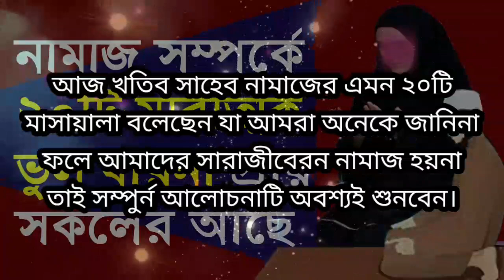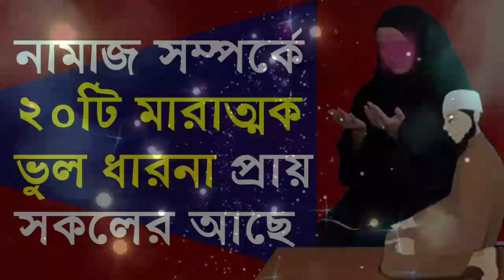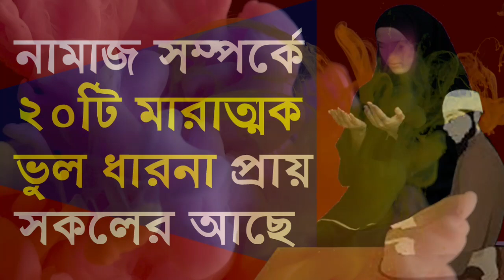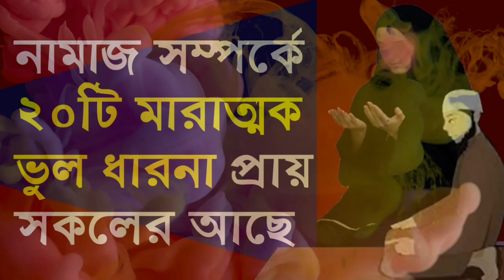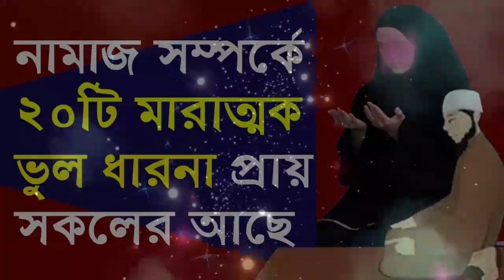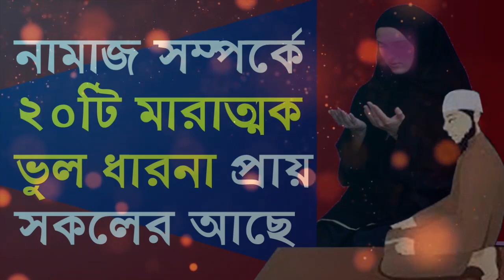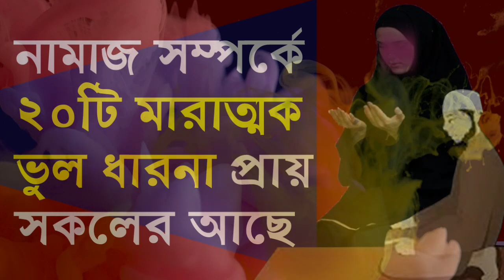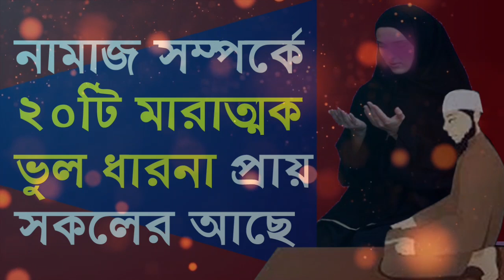নামাজ এর ভুল সমুহ। ২০টি ভুল ধারনা। Namaz ar niom | সহিহ নামাজ শিক্ষা। SM Nizam Uddin | Jaalhaq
আজকের জুমার খুতবায় নামাজ এর ২০টি মাসায়ালা মাসায়েল বয়ান করা হয়েছে তাতে ২০টি মারাত্মক ভুল, নামাজ এর ভুল সমুহ বর্ণনা করা হয়েছে, সমস্ত খুতবা জুড়ে সহিহ নামাজ শিক্ষা দেয়া হয়েছে। মাওলানা SM Nizam Uddin সাহেব জুমার খুতবায় আজকে এসব বিষয় আলোচনা করেন।